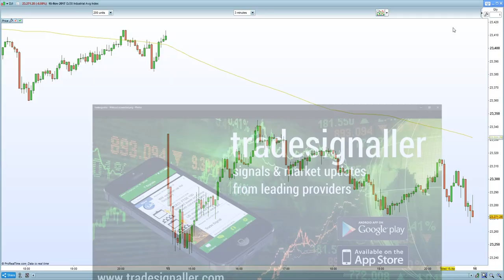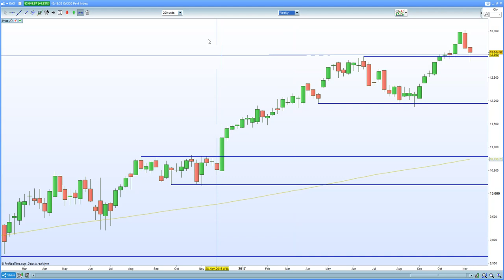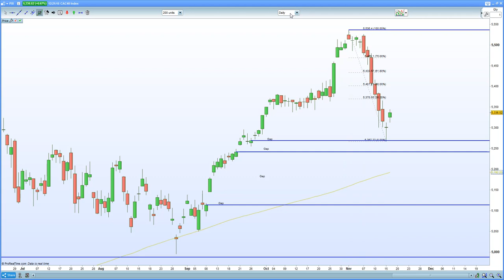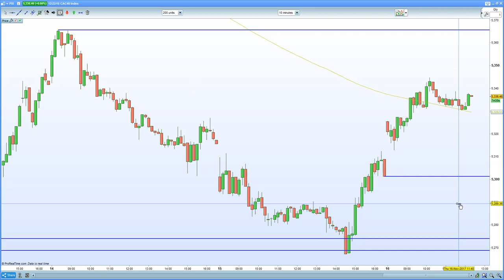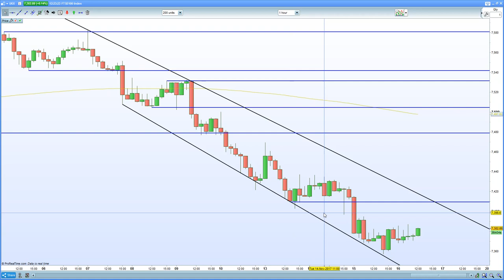DAX 30 recovers from a 5% slump. FTSE 100 attempting to rebound with IHS formation